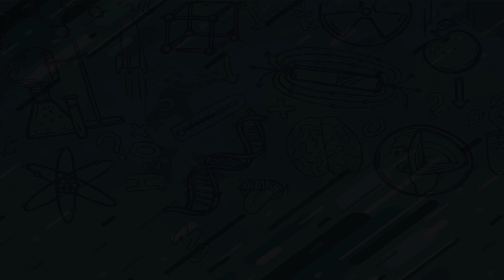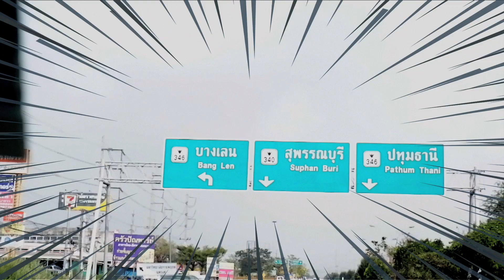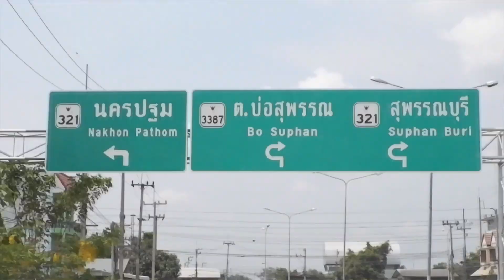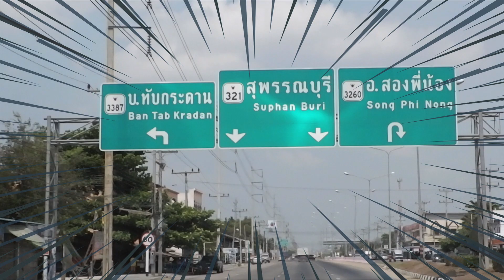EP.3 แนะนำเส้นทางการเดินทางมามหาวิทยาลัยเวสเทิร์น (วิทยาเขตกาญจนบุรี)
สนใจสมัครเข้าศึกษา กรอกใบสมัคร

ชมวีดีโอคลิปอื่นๆได้ที่ช่อง@westernuadmission5221

โทร.02-563-5252 ต่อ 5015 หรือ 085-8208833 สำนักประชาสัมพันธ์และรับสมัคร